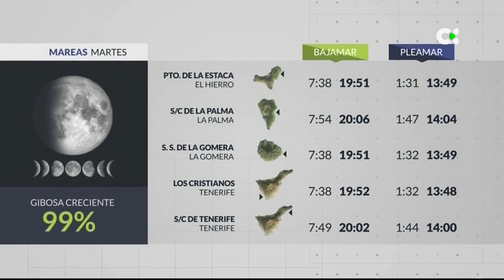El tiempo TN1 | 22/04/24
Semana de tiempo primaveral
Las condiciones para los próximos días serán relativamente estables, predominarán los intervalos nubosos de tipo bajo generalmente por el norte y creciendo en el interior durante la primera mitad de la semana y numerosas hora de sol en el resto y hacia las cumbres más altas. En la próxima madrugada también habrá nubosidad alta sin mayores consecuencias.
Las temperaturas máximas irán en ligero ascenso en las islas más montañosas y sin cambios en el resto.
El viento soplará del nordeste de flojo a moderado pudiendo intensificarse en los extremos noroeste y sureste, canales entre islas y hacia la mitad oriental por la tarde noche.
El estado de la mar será de marejada en las costas del norte con olas de menos de 1 m de altura y marejadilla en las resguardadas del sur.
El Hierro: Nubes en su mayoría de tipo bajo en las medianías de la isla. Las temperaturas serán un poco más altas que hoy, rondando los 20 grados la máxima en la capital.
La Palma: Intervalos nubosos de tipo alto al amanecer, pasarán con rapidez. En general nubes bajas dispersas por debajo de los 1400 metros. Las temperaturas subirán algún grado.
La Gomera: Nubes bajas en los municipios del norte y centro, en el resto predominará el cielo casi despejado, sobre todo hacia el sur. Las temperaturas irán de los 19 a los 25 grados.
Tenerife: Manto de nubes altas al amanecer. Intervalos nubosos de tipo bajo llegando al norte  y noroeste,  y cielo casi despejado en el resto y en la cumbre. Temperaturas en ligero ascenso.
Gran Canaria: A primera hora nubes altas y a partir del mediodía cielos despejados en la cumbre y hacia el sur, por el norte nubes bajas dispersas. Hará un poco más de calor.
Fuerteventura: Nubes dispersas bajas en la cara noroeste y nubosidad alta retirándose al  amanecer, en el resto lucirá el sol. El viento arreciará por la tarde. Temperaturas parecidas.
Lanzarote: Nubes bajas dispersas gran parte del días por el noroeste y nubes altas a primera hora, sin mayores consecuencias. Las temperaturas variarán entre los 18 y los 25 grados.
La Graciosa: Máximas rondando los 24-25 grados en Caleta de Sebo con nubes bajas dispersas gran parte del día y nubes altas a primera hora. Alisio de flojo a moderado por la tarde.